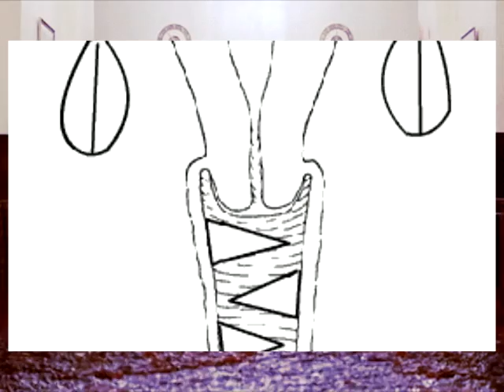STORY OF MENSTRUATION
The original sin.

All about M❂NSTRUATION
BLOODY MARY
BLOODY MARY
BLOODY MARY
BLOODY MARY